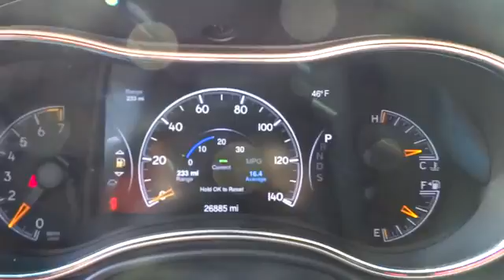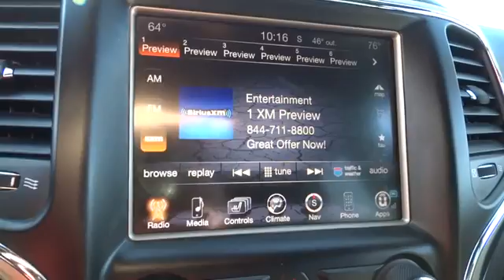2015 Jeep Grand Cherokee Concord, Pleasant Hill, Walnut Creek, Martinez, Pittsburg, CA FC204961PR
2015 Jeep Grand Cherokee
2015 Jeep Grand Cherokee Limited - Stock#: FC204961PR - VIN#: 1C4RJFBGXFC204961

 4901 Marsh Dr.

Jeep Certified, CARFAX 1-Owner. PRICED TO MOVE $1,600 below Kelley Blue Book! Navigation, Moonroof, Heated Leather Seats, 4x4 CLICK ME!KEY FEATURES INCLUDELeather Seats, 4x4, Power Liftgate, Heated Rear Seat, Back-Up Camera, iPod/MP3 Input, Aluminum Wheels, Remote Engine Start, Dual Zone A/C, Heated Leather Seats Rear Spoiler, Privacy Glass, Remote Trunk Release, Keyless Entry, Child Safety Locks.OPTION PACKAGESLUXURY GROUP II Ventilated Front Seats, Bi-Xenon HID Headlamps, Auto High Beam Headlamp Control, Rain Sensitive Windshield Wipers, LED Daytime Running Headlamps, 9 Amplified Speakers w/Subwoofer, 506 Watt Amplifier, Power Tilt/Telescope Steering Column, Quadra-Trac II 4WD System, Automatic Headlamp Leveling System, Dual-Pane Panoramic Sunroof, Radio: Uconnect 8.4, Nav-Capable! See Dealer for Details, Uconnect Access, For Details Visit DriveUconnect.com, 8.4 Touchscreen Display, Roadside Assistance & 9-1-1 Call, Integrated Voice Command w/Bluetooth, RADIO: UCONNECT 8.4 NAV SIRIUSXM Travel Link, HD Radio, GPS Navigation, Uconnect Access, For Details Visit DriveUconnect.com, 8.4 Touchscreen Display, Roadside Assistance & 9-1-1 Call, Integrated Voice Command w/Bluetooth, SIRIUSXM Traffic, QUICK ORDER PACKAGE 23H Engine: 3.6L V6 24V VVT, Transmission: 8-Speed Automatic (845RE), High Pressure Tires Tracking, TRANSMISSION: 8-SPEED AUTOMATIC (845RE) (STD), ENGINE: 3.6L V6 24V VVT (STD).EXCELLENT VALUE7-Year/100,000-Mile Powertrain Limited warranty, 125-Point Inspection and Reconditioning , 3-Month/3MORE ABOUT USAll Pre-owned vehicles go through a stringent 160-point inspection process and come with a standard 60-day/3,000 mile warranty to give you peace of mind that you are buying a quality pre-owned vehicle!Pricing analysis performed on 12/17/2016. Fuel economy calculations based on original manufacturer data for trim engine configuration. Please confirm the accuracy of the included equipment by calling us prior to purchase.Some of our Pre-Owned vehicles may be subject to unrepaired safety recalls. Check for a vehicle's unrepaired recalls by VIN at